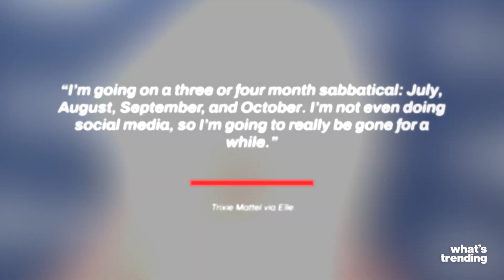Trixie Mattel Will Be 'GONE for a While' As She Takes Break from Drag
‘RuPaul’s Drag Race’ queen Trixie Mattel just announced she’s taking a much needed break from drag, which will last for three or four months.